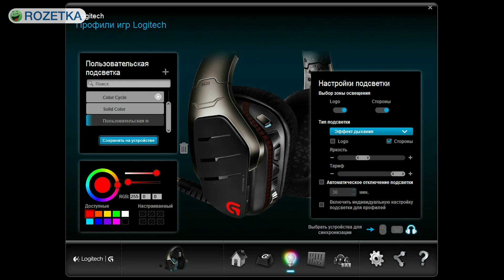Игровая гарнитура Logitech G633: художник так видит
Видеообзор игровой гарнитуры Logitech G633
Смотреть обзоры других комплектующих и аксессуаров